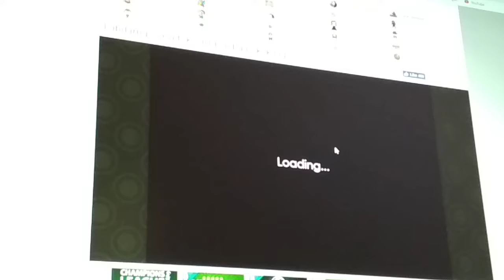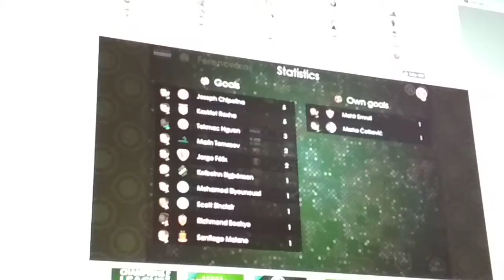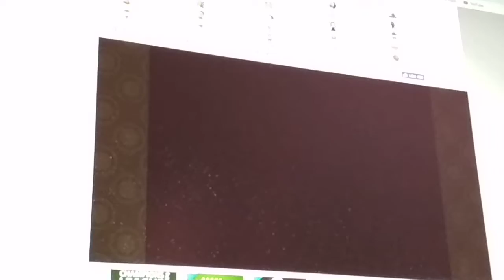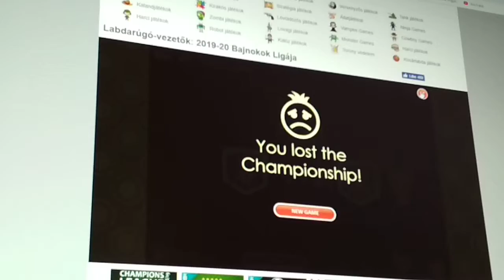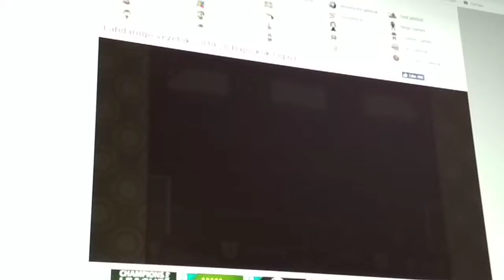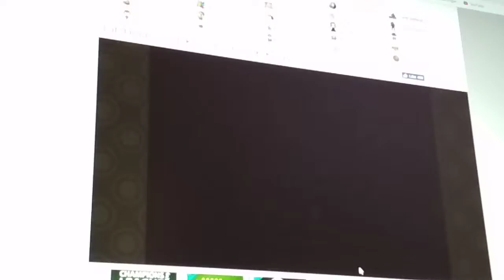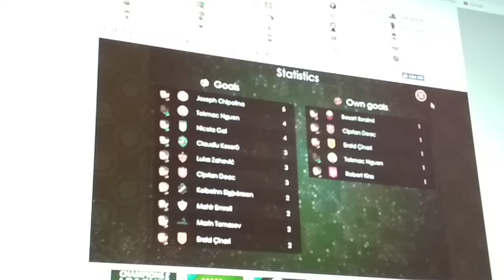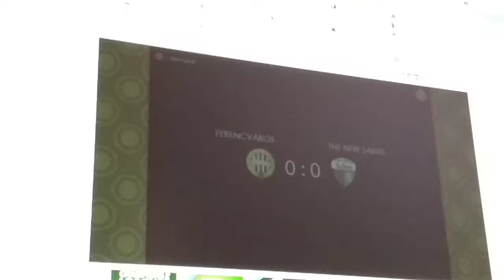Próbáljunk meg kijutni a Fradi-val a Bl-be! Dvadi BL #1